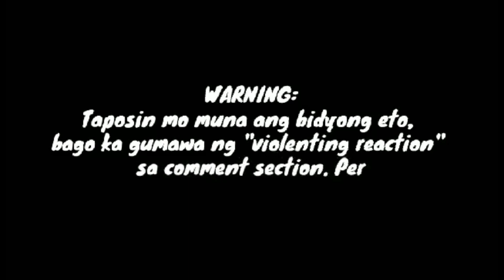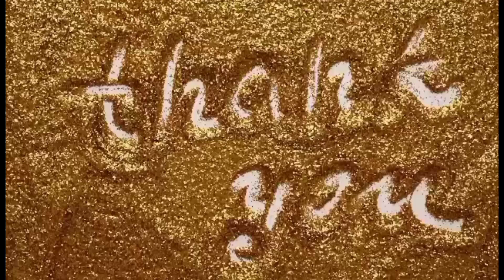SIKAT NA SINGER AKTOR ISINUGOD SA HOSPITAL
HINDI MAPIGILAN NG SINGER-AKTRES ANG MAG ALALA NG HUSTO SA KANYANG ASAWA DAHIL KAILANGAN NA ITONG ISUGOD SA HOSPITAL. ALAMIN ANG BUONG DETALYE.